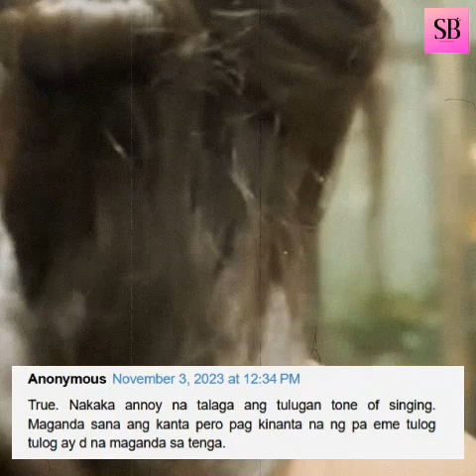NAGKAGULO mga TAO ng MAPANOOD kung paano kinanta ni Moira Dela Torre ang ERE ni JK Labajo, panoorin!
Nagkagulo ang netizens ng mapanood kung paano kinanta ni Moira Dela Torre ang 'ERE' ni JK Labajo, alamin kung bakit!